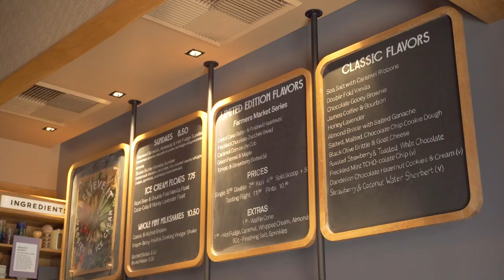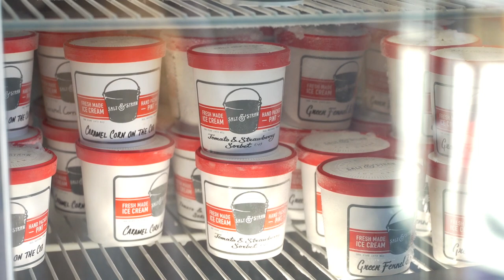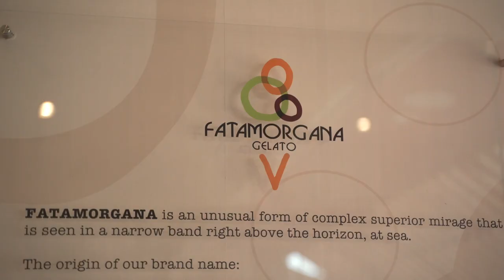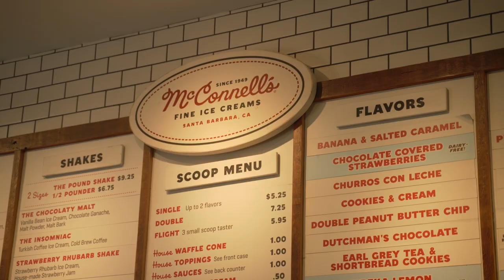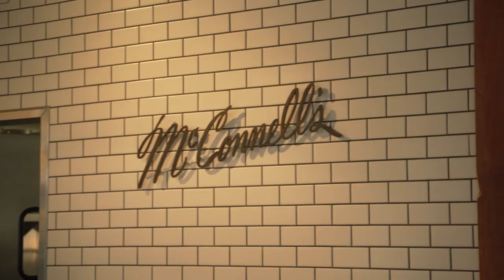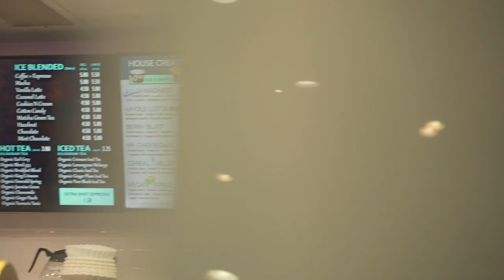Sweet Indulgences: Exploring the Best Ice Cream in Studio City, Los Angeles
Welcome to Studio City, Los Angeles, where delightful frozen treats await you at every corner! In this travel guide, I'll take you on a journey through Studio City as we discover the best places to indulge in ice cream. Whether you're a local looking for new spots or a visitor seeking a sweet escape, this guide is for you.

Join me as we explore the top 4 places to get ice cream in Studio City. These beloved establishments are known for their delectable frozen creations that will satisfy even the most discerning sweet tooth. From classic flavors to inventive combinations, you'll find a wide array of options to tantalize your taste buds. From artisanal gelato to creamy soft serves, you'll discover the perfect frozen treat to delight your senses.

So whether you're strolling through Studio City's tree-lined streets or simply in need of a delightful dessert, join me on this ice cream adventure and experience the best that Studio City has to offer.

These are the top 4 places to get ice cream:

Salt & Straw - Known for their monthly ice cream flavors. Some of them are crazy but a lot of fun to try. I got the freckled chocolate and zucchini bread and the caramel corn on the cob. Vegan flavors available here!

McConnell's Fine Ice Creams - This ice cream shop has been around 70 years. They pride themselves on fresh ingredients and simplicity. They have seasonal flavors. I got the Churro con Leche and the Cookie Dough. The Earl Grey Float was also tasty. Vegan flavors available here!

Fatamorgana Gelato - This is a true Italian gelato. Famous in Rome where they have 8 locations! The only location in the US is in Studio City. It has 66 flavors on display at a time. I got the vanilla bean and the stracciatella. Vegan flavors available here!

Drip N Roll - New to Studio City they serve organic rolled ice cream. If you want to try something different. I got the Cereal Killer with condensed milk.

If drinking is more your style check out the video: "The Top 5 Bars in Studio City"

❤ YOUTUBE TOOLS FOR OPTIMIZATION TO RANK BETTER IN SEARCH ❤

📚 Kindle Unlimited (Great for traveling)
📖 Audible (Audio Books)

While this channel may earn minimal sums when the viewer uses the links, the viewer is in NO WAY obligated to use these links. Thank you for supporting my channel and helping it grow.